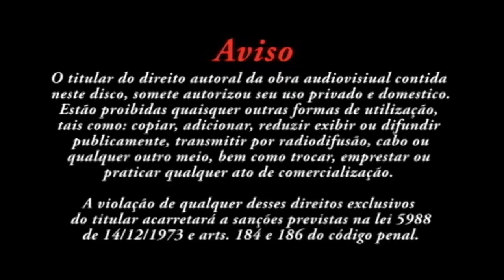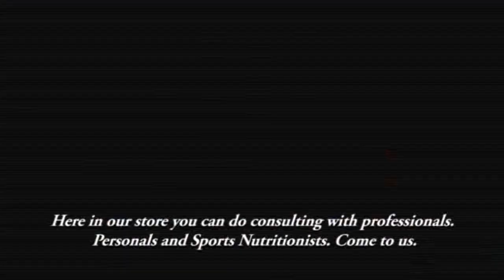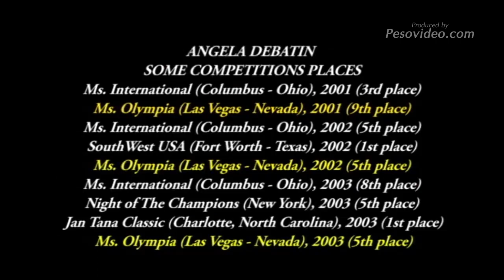ANGELA DEBATIN - IFBB Pro Eps. 1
Primeiro episódio; Angela Debatin é a primera atleta brasieira a participar do Ms Olympia. Parte deste video foi gravado no Brasil e outra parte nos Estados Unidos, Angela começa falando sobre sua suplementação e neste treino de peitorais imprime o ritmo e força tipicos de sua atuação para preparar-se para as competições profissionais rumo ao Olympia.

Produção: Pesovídeo.com
Direção e Edição: Robson Clério
Captação e tratamento de Audio: Guga Lourenço
Cameras: Bruno Barbosa e Robson Clério